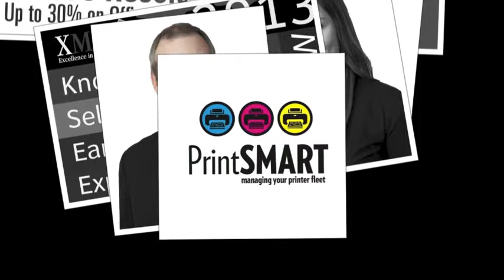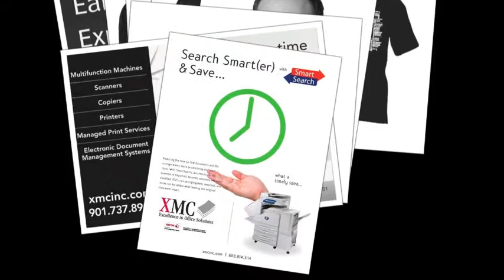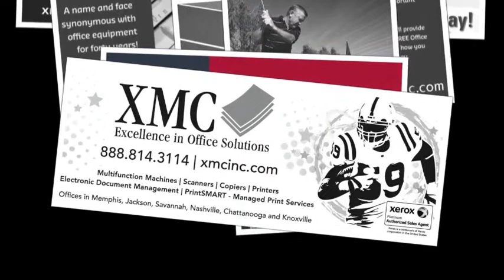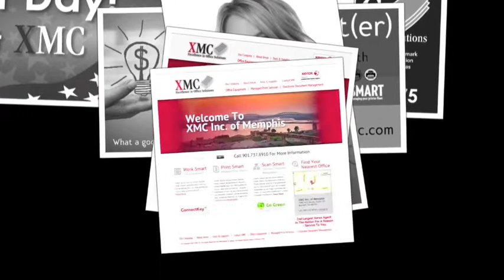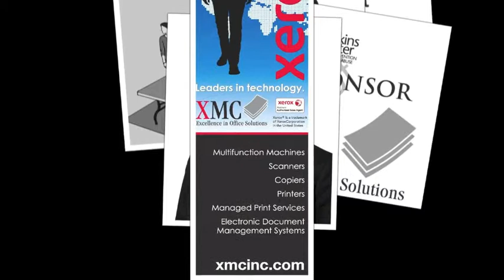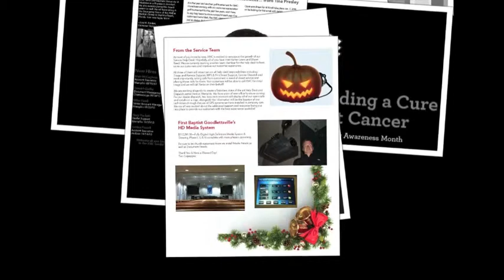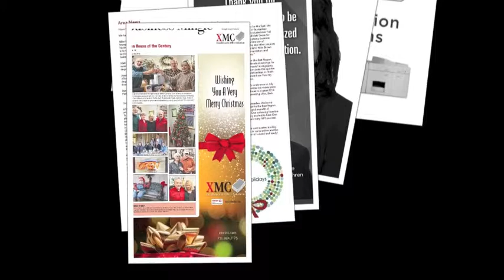XMC Marketing 2013